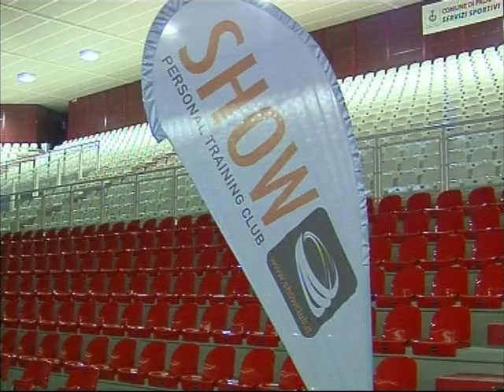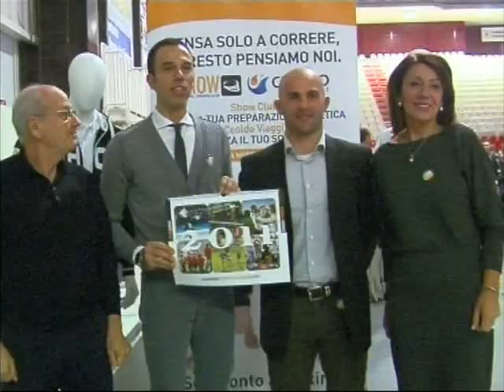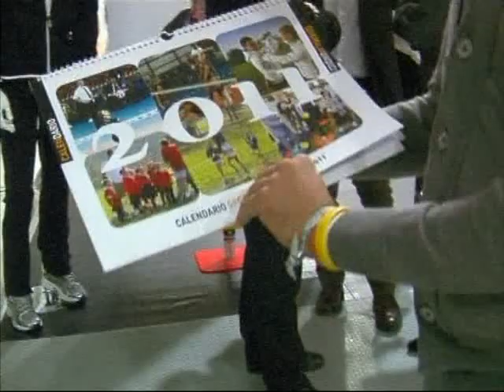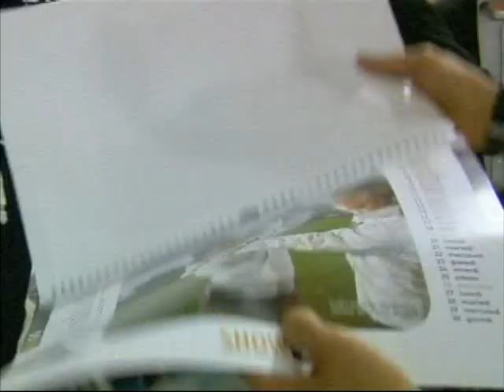Festa dello Showclub al PalaFabris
In un Palafabris addobbato a festa, il 2 dicembre 2010 dalle ore 21 Show Personal Training Club di Padova ha festeggiato il suo quinto compleanno in una festa denominata "Five & Fit Party". Una serata quanto mai singolare, oltre che per la location inusuale, anche per il dress code del party: "elegantemente sportivi". Tra scambi di auguri natalizi e una cena suddivisa in cinque isole del benessere, dove è stato possibile degustare un menù a basso contenuto calorico ricco di piatti sfiziosi, vi sono state le premiazioni per i migliori cinque atleti dell'anno del club. Il miglior atleta dell'anno l'ha vinto, per il secondo anno consecutivo, Alberto Ceoldo, mentre il premio di miglior squadra è stato vinto dal team che ha corso alla Maratona di New York composto da Laura Zacchello, Nicola Tognon, Sebastiano Ciato e Alessandro Aduso. La targa per l'atleta più costante dell'anno è stata conquistata da Alberto Tommasini, e il riconoscimento per il miglioramento più ampio ottenuto è stato guadagnato da Renzo Tagliaro. In finale il premio per i clienti più fedeli del club se lo sono meritato Marco Fabris e Fulvio Antonello. L'evento è stato inoltre l'occasione per presentare il calendario "SPORT FOR CHILDREN 2011" prodotto da Show Club e i suoi partner, per raccogliere fondi in favore delle associazioni Team For Children e Progetto Dogon. Tra gli sportivi presenti vogliamo ricordare il pluricampione mondiale e olimpico di canottaggio Rossano Galtarossa e la maratoneta patavina Giovanna Volpato. Un sentito ringraziamento alle IMPRESE ATLETICHE che hanno reso possibile questa splendida serata: Gruppo DataMedica, Fabris Edilecologia, Vodafone On Air, Ceoldo immobiliare, Valigeria Roncato, XGroup, Spolverato HR, Ceoldo Immobiliare, Seep srl, Carrera, + Sport & Running, Giancol, Assicurazioni Generali, Ottica Micaglio Enore, Eatinerante Catering & Banqueting e Cinque Sensi.

Nelle foto del calendario da sinistra: Paolo Menè anima del progetto a supporto del Dogon, Giorgio Leo e Vito Stolfi titolari del Show Personal Training Club, Chiara Azzena Girello anima del Team for children.